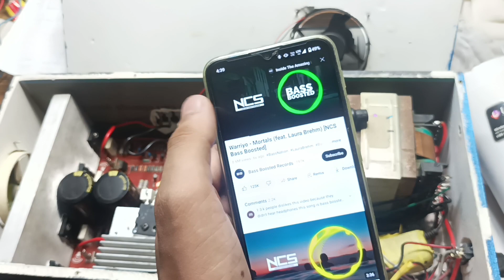12, inch subwoofer test (part 2) || 300w board subwoofer test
12, inch subwoofer test || 300w board subwoofer test

subwoofer test with 300w board,
subwoofer unboxing and test,
subwoofer bass test 200 watt,
subwoofer air test